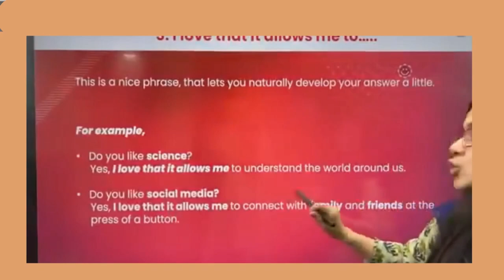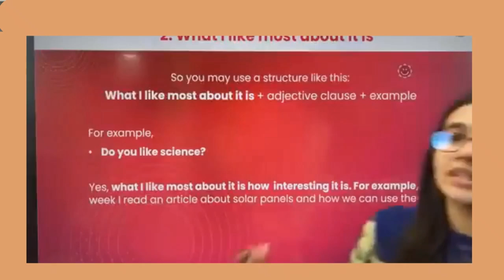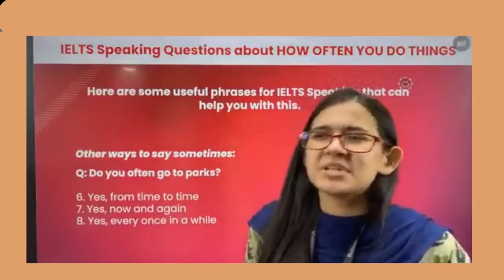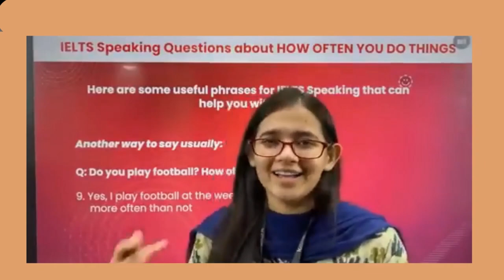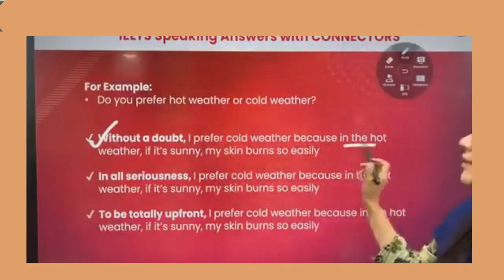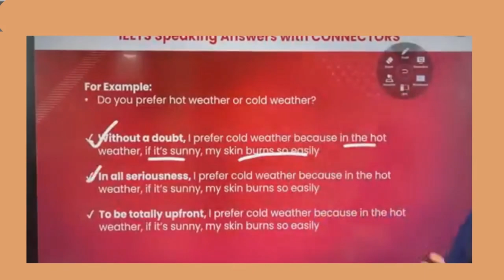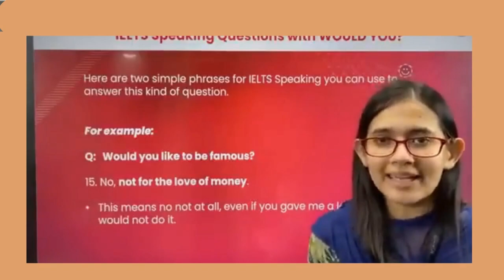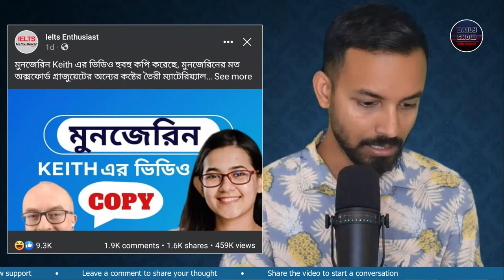627 | মুনজেরিন শহীদের বিরুদ্ধে অন্যের কোর্স ম্যাটেরিয়াল মেরে দেয়ার অভিযোগ!